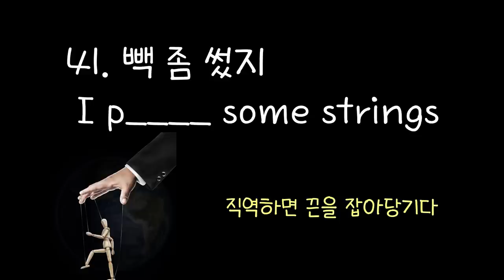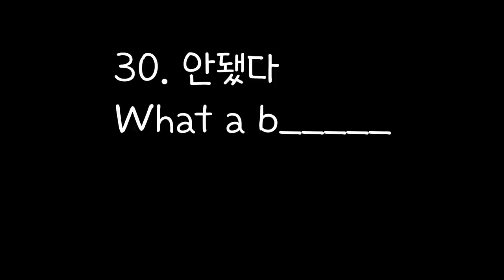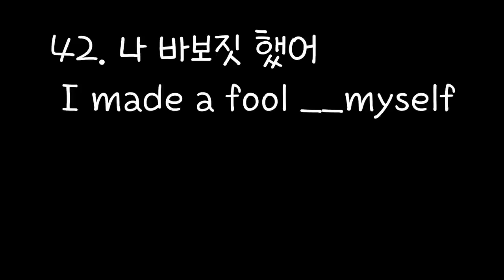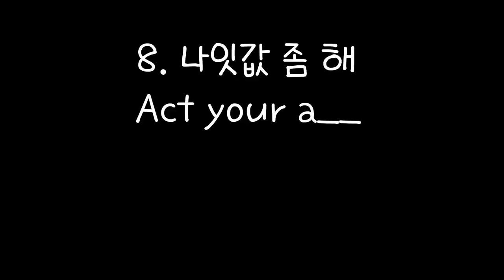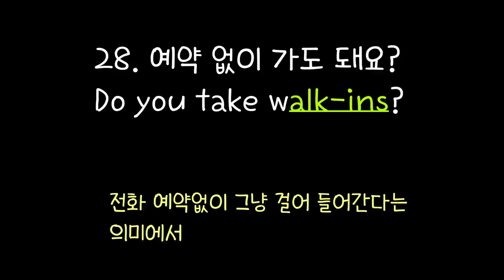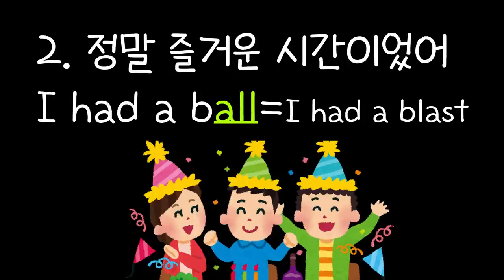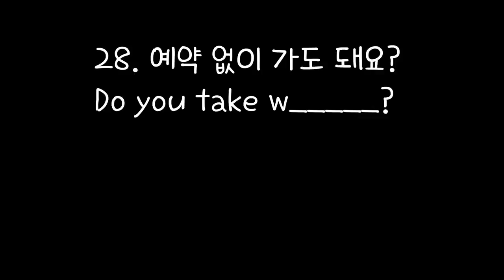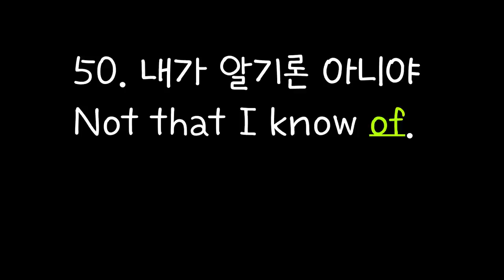[로지스쿨]#77 읽씹/울컥했어/바람 쐬야겠어/시간이 약이야/검색해봐/ MOST FREQUENTLY USED ENGLISH Under 5 words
49번 부가 설명에 오타가 있습니다.  That's the way the cookie crumbles 인데 cookie 앞에 the 가 빠졌습니다.
*chok(x) choke(o)

5단어 이하이면서 원어민들이 매일매일 쓰는 유용한 표현 50문장을 모았습니다. 많은 단어와 문장을 수년간 듣고 드디어 말을 하게 되는 아이처럼,
우리는 외국어를 배우려면 많이 듣는 것은 필수입니다.
반복되는 간단하고 유용한 표현들을 듣다보면 나도 모르게 영어가 나와요.